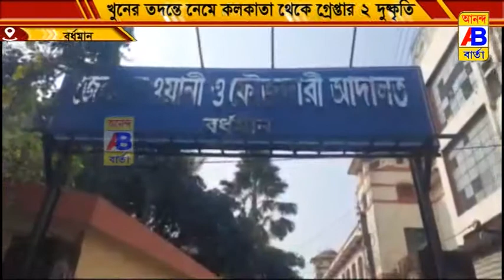খুনের ঘটনার তদন্তে নেমে পুলিশ গ্রেফতার করল দুই দুষ্কৃতী কে